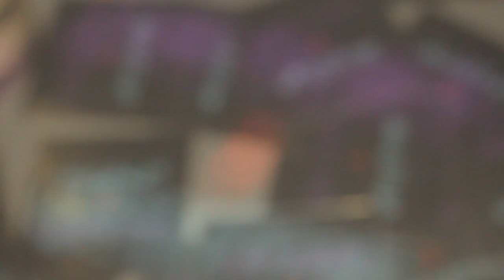Jake Bluez X Welldone ft. Switch B - Slow Down ***OFFICIAL VIDEO***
The Official music video for "Slow Down" off of the new Jake Bluez x Welldone EP
Performed by : Jake Bluez, Switch B.
Produced by: Garrett Welldone
Filmed by : Alex Creamie
Edited by : Alex Creamie

Jake Bluez X Welldone EP Dropping June 28th